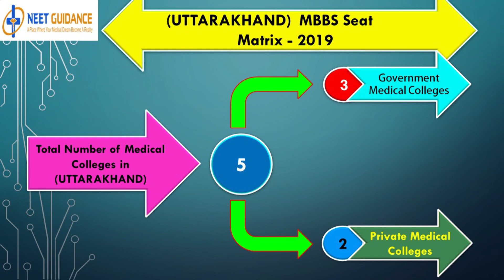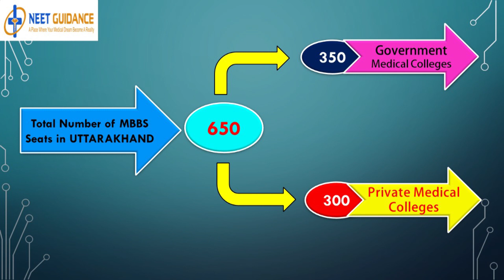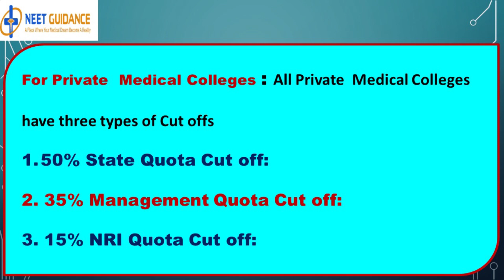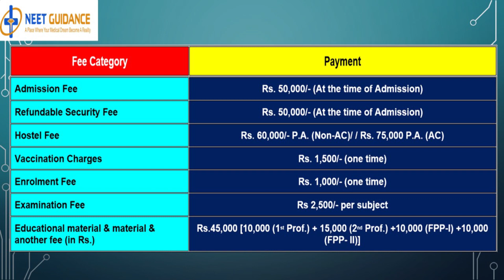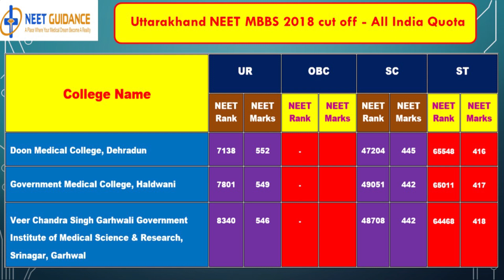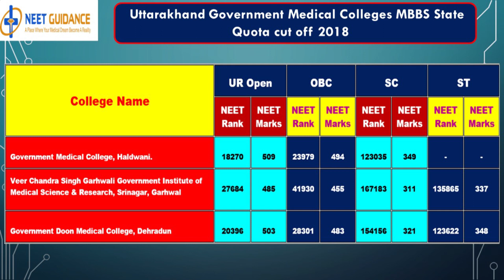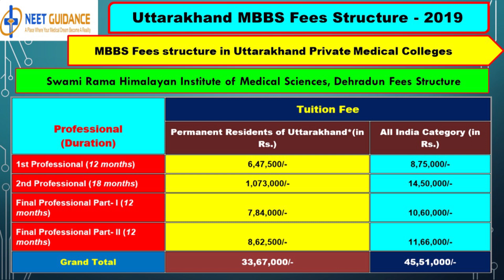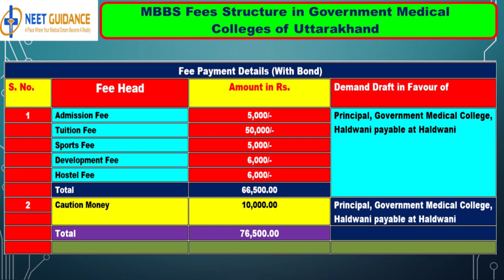Uttarakhand NEET MBBS Counselling 2019 - MBBS Admission, Cutoff 2018-19, Seat Matrix, Fees Structure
Uttarakhand NEET MBBS Counselling 2019 –  NEET UG 2019 presents the Uttarakhand NEET MBBS Counselling 2019 accurate information with Cutoff  according to colleges in Uttarakhand of all categories.

Uttarakhand NEET MBBS Counselling 2019 – Watch the NEET UG counseling  & Admission process 2019 with up-to date cutoff information in detail and also includes Uttarakhand NEET Counselling Procedure 2019, Seat Matrix 2019, Uttarakhand College Details 2019 for NEET, Uttarakhand NEET Cutoff 2018, Uttarakhand NEET Cutoff 2019, Uttarakhand NEET Category-wise Cutoff 2019 .

Uttarakhand NEET MBBS Counselling 2019 For MBBS Course –

Here’s what you need to find out:-

Uttarakhand NEET MBBS Counselling 2019 - The NEET UG MBBS Counseling 2019 and admission procedure for Uttarakhand state includes NEET 2019 State Quota Cutoff, All India Quota Cut Off 2019, Uttarakhand NEET Management Quota 2019, Uttarakhand NEET NRI Quota 2019, State Quota Cutoff Uttarakhand NEET, College Details 2019 for MBBS, Uttarakhand NEET MBBS Colleges Fees Structure 2019 , Uttarakhand Seat Matrix 2019, Uttarakhand Counselling & Admission Procedure 2019.

Visit our Official NEET UG Website below link for more details where you will get every NEET UG information related to statewise or Uttarakhand MBBS Counselling 2019 and Cutoff for MBBS Course in all categories like College Wise, Category Wise etc.

Still confused about Uttarakhand State NEET MBBS Counselling 2019? Here's our support link and Toll Free No.